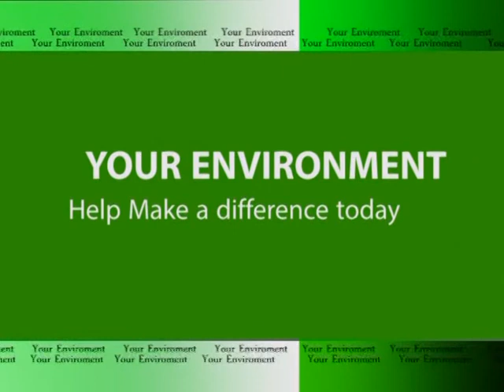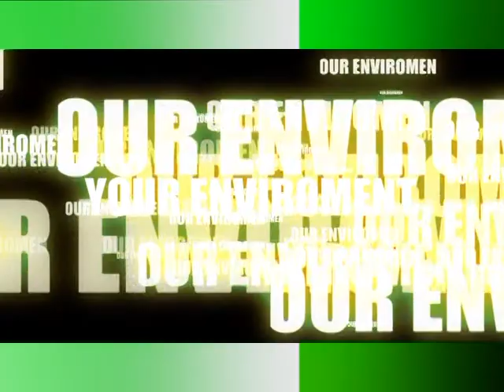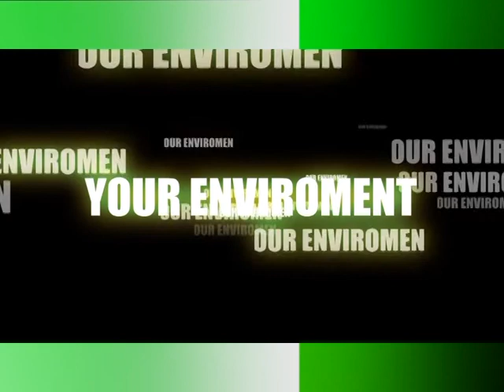Perceptions of Water hyacinth from East Africa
Lake Victoria is a trans-boundary water body that serves all the 5 countries in the East African Community. Water hyacinth is a threat to this lake.Various voices from East Africa and beyond speak out in this video regarding the management of this water weed.